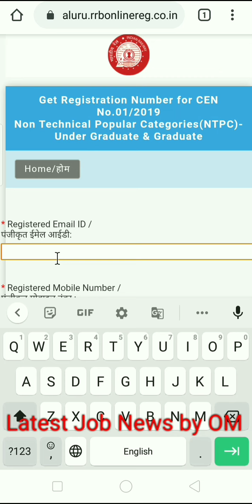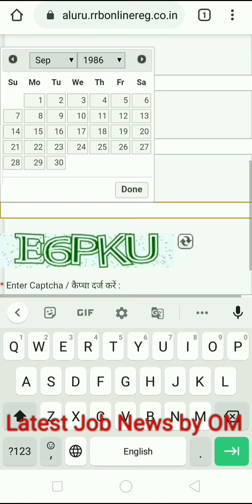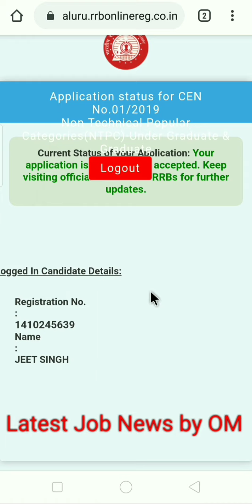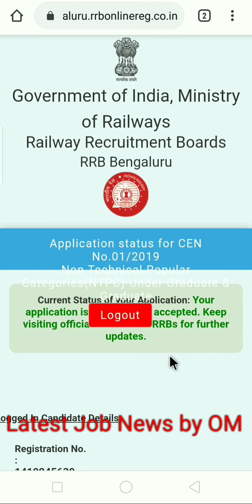RRB NTPC Your from Approved or NOT. Forgot your registration number..